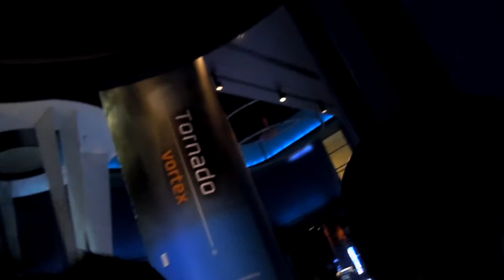Museum of Science and Industry, Chicago, IL Wind Tunnel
Mac and I went into this wind machine. It's a small tunnel where you get your picture taken in simulated 80 mph winds.  Fun times